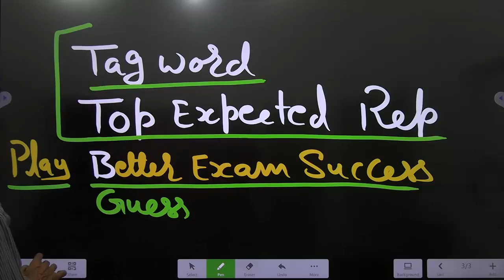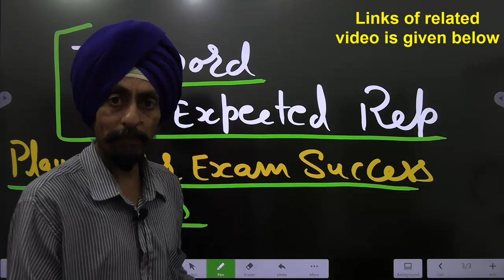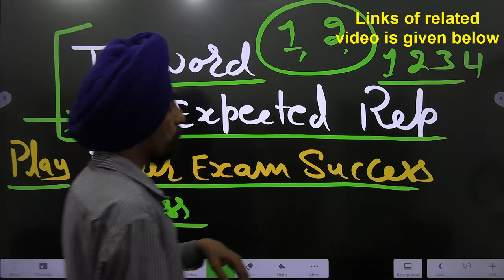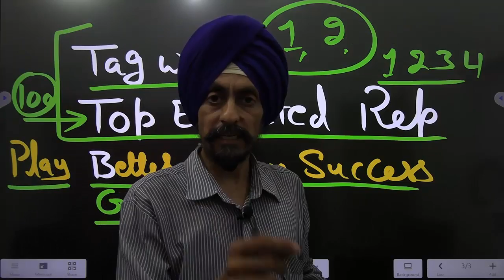How to prepare for exam within 2 days l Dr. Tirath singh l Learn to Actualize